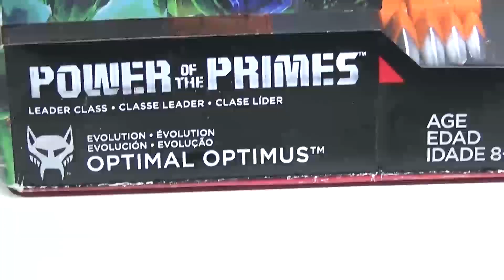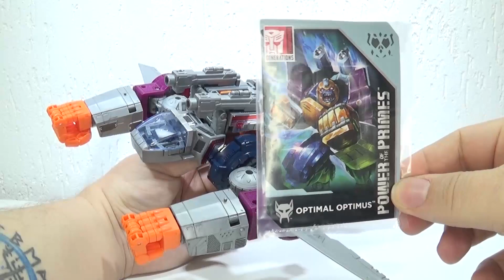Optimal Optimus Power of the Primes Revisão em Português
Revisão em Português (Brasil) da figura de ação Optimal Optimus Transformers Power of the Primes leader class da Hasbro/EUA.

Música de abertura: Stock Media provided by Music_Finder / Pond5 (utilizada sob licenciamento).